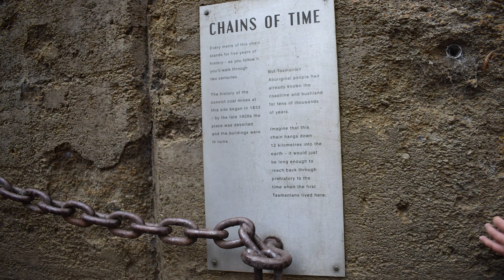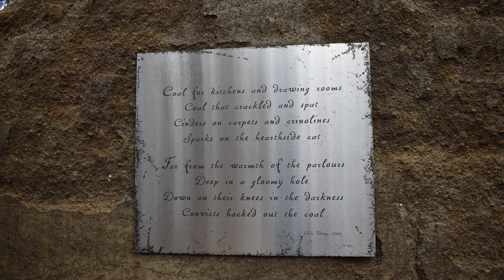TASMANIA - The Convict Trail Tasman Peninsula - Port Arthur - Trippin Around Aus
A glimpse into the Convict Trail along the Tasman Peninsula where we visit the well know historic site of Port Arthur and the lesser know but incredibly significant Coal Mine Gaol located at Saltwater River.

There are many more places on the Tasman Peninsula that we visited but we don't want to spoil it for everyone, so we suggest just come and see it for yourself.